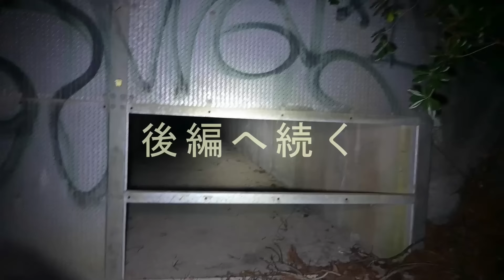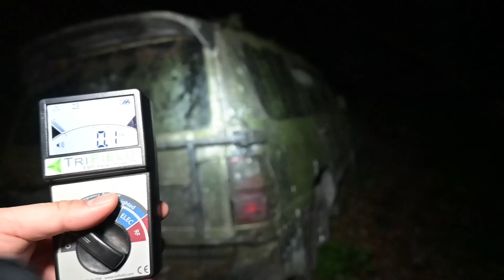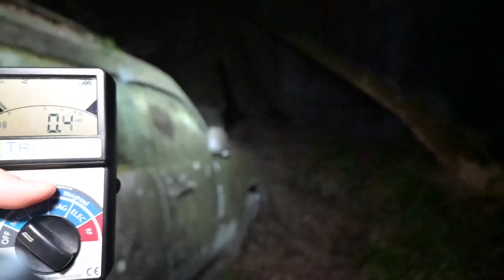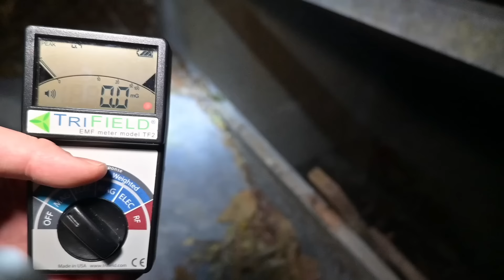【千葉県心霊スポット】三島隧道・編‐ここは怖すぎた・・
ツイキャスライブ↓↓（電波悪い時キャスやります）